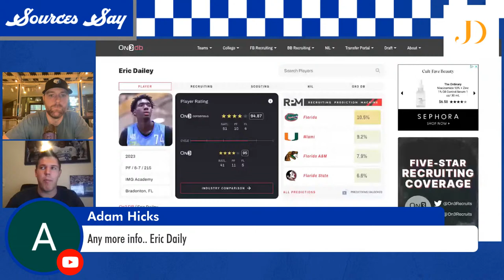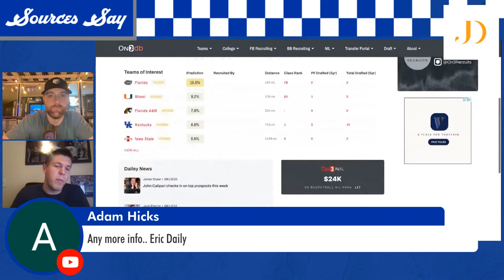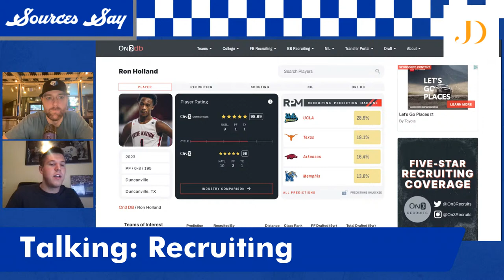Kentucky basketball media day | Sources Say Podcast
Jack Pilgrim and Shawn Smith discuss what all was said at Kentucky basketball's media day and take your questions and comments in today's live show.